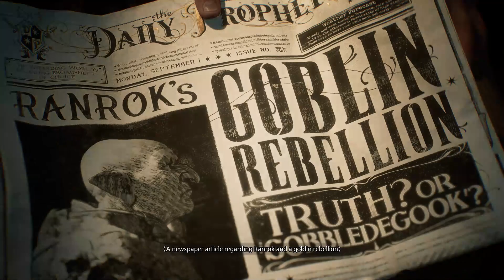WELCOME TO HOGWARTS - HOGWARTS LEGACY - FULL GAMEPLAY WALKTHROUGH - PART 1 (PlayStation 5)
This gameplay walkthrough of Hogwarts Legacy will include the main story and side objectives/missions.

Its much appreciated ❤️